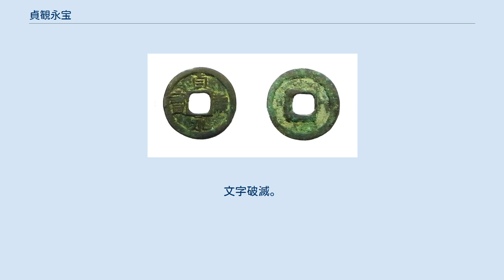貞観永宝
貞觀永寳 貞観永宝（貞觀永寳、じょうがんえいほう）は、870年（貞観12年）に、日本で鋳造、発行された銭貨である。
皇朝十二銭の1つ。
 直径19mm前後の円形で、中央には正方形の孔が開いている。
銭文（貨幣に記された文字）は、時計回りに回読で貞觀永寳と表記されている。
裏は無紋である。
量目（重量）2g程度の銅の鋳造貨である。
 貞観12年1月25日（ユリウス暦870年3月1日）に貞観永宝発行の詔が出される。
 『日本三代実録』巻十七 貞觀十二年正月廿五日戊寅 詔曰。
夫古先哲王所以立鐵官設圜法者。
以其能權歛散通有無。
遠近同施。
公私共利也。
但始終難一。
興廢有時。
非因變通。
何激風化。
是以輕重不定。
小大無常。
世而分形。
適時而異稱。
朕冀政令之簡要。
嫌貨之頻改。
歳序雖積。
錢文不新。
今聞。
流弊尤甚。
交多妨。
嚢裏貯而難資。
杖頭懸而乏用。
既非泉流之喩。
還作計之煩。
宜變舊色於靑。
驚新聽於黔首。
文曰。
貞觀永寳。
一以當舊之十。
母子相隨。
竝共通用。
庶俾下民之得宜。
將招上天之冥祐。
 大意は旧貨は流通により傷み、軽重、大小が生じているから交易が妨げられているとし、旧貨を一掃して新貨を鋳造するというものであった。
物価が高騰し銭の価値が低下しているため、貞観永宝1枚に対し旧銭10枚の交換比率が設定された。
 また長門において産銅は全て鋳銭司に送る事になっていたが、貞観17年頃（875年）、百姓らが勝手に産銅を用いて雑器を造って商売しているため銅が不足しているとして、これを禁ずる令を出している。
 外観は小振りとなり銅品位が約半分、鉛が35%程度と質が低下し 、文字破滅し、輪郭が完全なものは無いとする様子が記録に残されている。
 『日本三代実録』巻二二 貞觀十四年九月廿五日壬辰 新鑄貞觀錢。
文字破滅。
輪郭無全。
凡在賣買。
嫌弃太半。
譴責鑄錢司。
令分明鑄作。